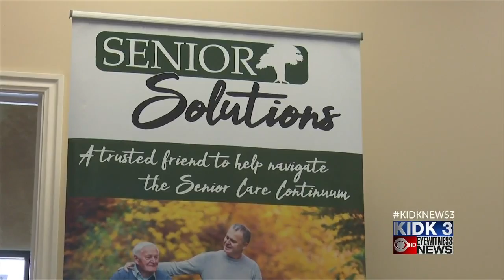Senior Solutions helps most vulnerable